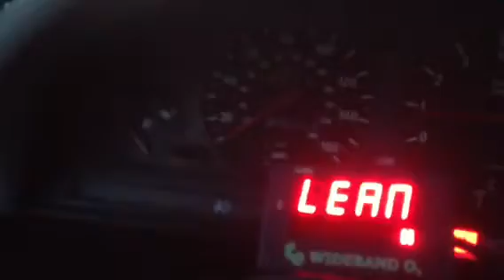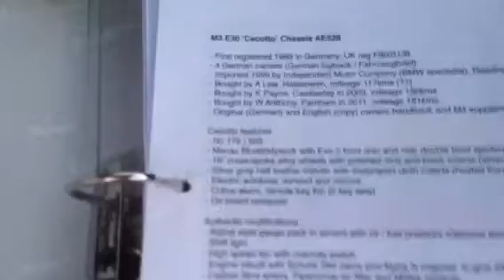M3 JC walk round